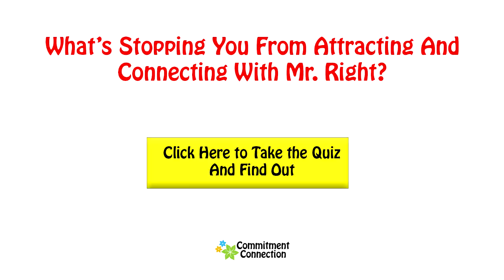Places to Meet Men